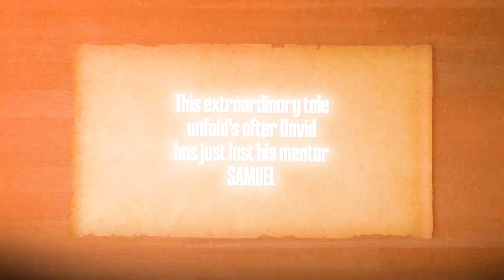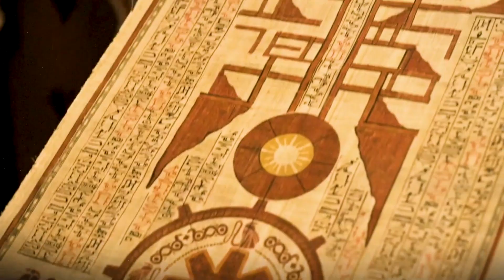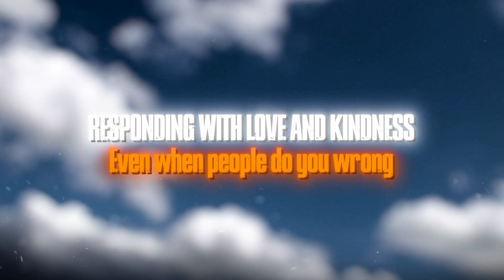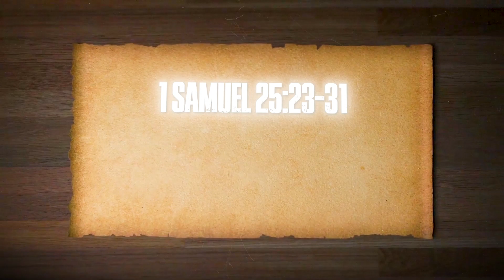The Unforgettable Woman from The Bible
Title: "Power, Wisdom, and Redemption: The Untold Story of King Abigail, Nabal, and David | Bible Stories Unveiled"

Description:

📖 Dive deep into the rich tapestry of biblical narratives with our latest video! 🕊️ Join us on a captivating journey through the ancient pages of the Bible as we unravel the compelling story of King Abigail, Nabal, and the legendary King David.

👑 In this eye-opening exploration, we bring to life the powerful tale of Abigail, a woman of great wisdom and strength, who finds herself entwined in a dramatic encounter between her arrogant husband, Nabal, and the future King David. Discover the intricate dynamics of loyalty, humility, and divine intervention that unfold in this timeless narrative.

🌟 Highlights of the video:
- Unraveling the complex character of Nabal and the consequences of his actions.
- Abigail's remarkable display of intelligence, courage, and diplomacy in the face of crisis.
- The unexpected meeting between Abigail and David that alters the course of their lives.
- Divine justice and the redemptive power of forgiveness.

🔍 Scriptural references:
- 1 Samuel 25:2-42

🤔 Are you ready to unearth the hidden gems within this lesser-known Bible story? Join us as we delve into the depths of scripture, shedding light on the timeless lessons and insights waiting to be discovered.

🙏 Thank you for joining us on this spiritual journey. May the wisdom and lessons from the biblical narrative of King Abigail, Nabal, and David inspire and resonate with you.